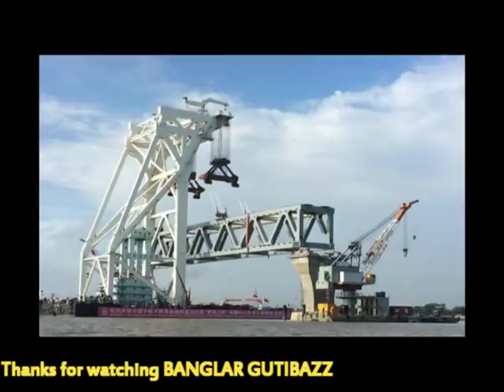পদ্মার তলদেশ এতই রহস্যময় যে, পদ্মা সেতু নির্মাণে জটিলতা, পিলার বসাতে পারছেন না প্রকৌশলীরা !!!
শরীয়তপুরের জাজিরা প্রান্তে চলছে বিশাল কর্মযজ্ঞ। ৪টি পিলার পুরো প্রস্তুত। এর মধ্যে দুটি পিলারের মধ্যে বসে গেছে প্রথম স্প্যানটিও। অথচ যে মাওয়া প্রান্তের ৬ নম্বর পিলার দিয়ে পদ্মা সেতুর কাজের উদ্বোধন করা হয়েছিলো, সেখানে নেই কাজের দৃশ্যমান অগ্রগতি। সেতুতে মোট পিলার হবে ৪২ টি। সেতুর ডিজাইনের সময় মোট ১৪টি জায়গায় নদীর মাটি পরীক্ষা করা হয়েছিলো। কিন্তু পদ্মার তলদেশ এতই রহস্যময় যে, এখন প্রতিটি পিলারের নিচেই আলাদা আলাদা করে মাটির গঠন পরীক্ষা করে পৃথক ডিজাইন করতে হচ্ছে। মাওয়া প্রান্তে ১৪টি পিলারে জটিলতা দেখা দেয়ার পর দায়িত্ব দেয়া হয় ব্রিটিশ প্রতিষ্ঠান রেনডেলকে। তবে ডিজাইন দিতে তাদের কোন সময়সীমা বেধে দেয়া নেই। বেশ কয়েকটি পরীক্ষার পর এখন পর্যন্ত সমাধানের দুটি উপায় বিবেচনা করা হচ্ছে।

এর মধ্যে কয়েকটি পিলারে সর্বোচ্চ ১২৪ মিটার দীর্ঘ ড্রাইভিং করা হয়েছে। এ দৈর্ঘ্য বাড়িয়ে ১৩০ মিটার করা হতে পারে। তবে হ্যামার ব্যবহার করতে ঠিকাদার প্রতিষ্ঠানের সঙ্গে চুক্তি রয়েছে ১২৪ মিটার দৈর্ঘ্য পর্যন্ত। দৈর্ঘ্য বাড়ালে নতুন চুক্তি করতে হবে।

দ্বিতীয় উপায় হতে পারে দৈর্ঘ্য ঠিক রেখে এক একটি পিলারের পাইলের সংখ্যা বাড়িয়ে ৬টি থেকে বাড়িয়ে ৭ অথবা ৮টি করা। তবে এক্ষেত্রে যে সব পিলারে এর মধ্যে ৩টি পাইল বসানো হয়ে গেছে, সেখানে আর পরিবর্তন করা সম্ভব নয়। এছাড়া পাইল সংখ্যা বাড়ালে ভূমিকম্পের সময় তা বেশি চাপ টেনে নেয়ার আশঙ্কা রয়েছে। তাই চূড়ান্ত করা যাচ্ছে না ডিজাইন।

পদ্মা সেতুর বিশেষজ্ঞ প্যানেল প্রধান অধ্যাপক ড. জামিলুর রেজা চৌধুরী বলেন, যদি আমরা দৈর্ঘ্য কমায়, সংখ্যা বাড়ায়, ৬টি পাইলের যে নড়াচড়া বলি চাপটা আরো বেশি হবে। এটা শক্ত হবে। ভূমিকম্পের লোড টেনে নেবে বেশি। তাতে গিয়ে আবার ডিজাইন চেঞ্জ করতে হয় কিনা। সব ইন্টার রিলেটেড।